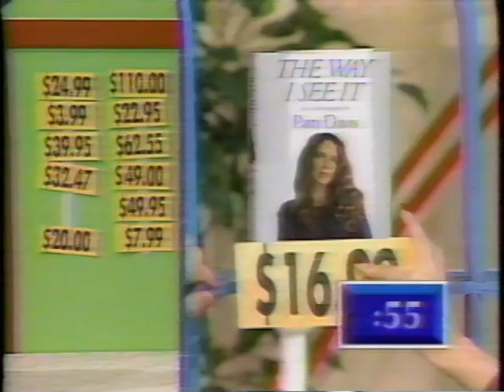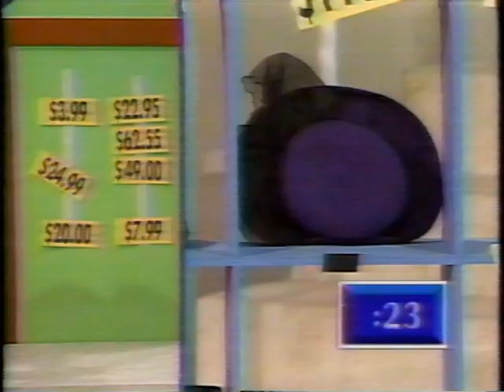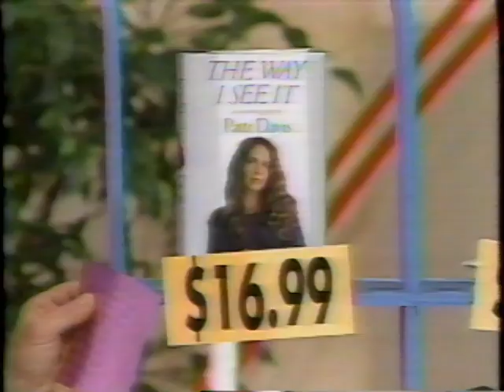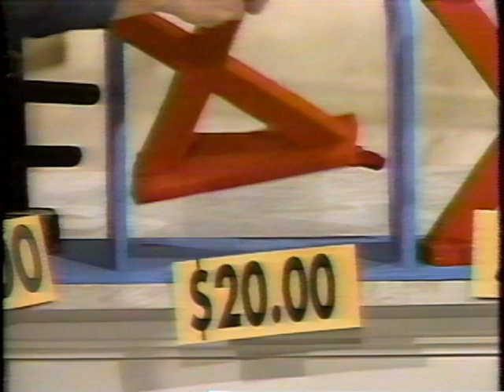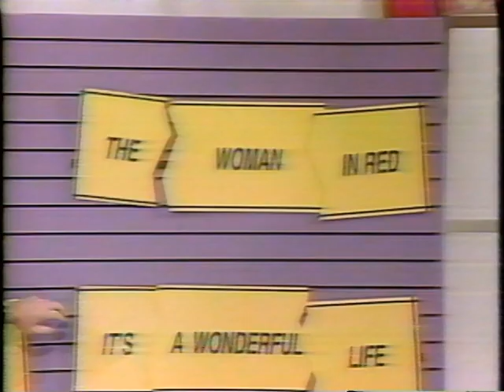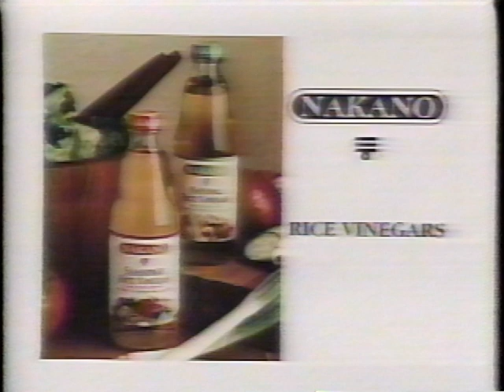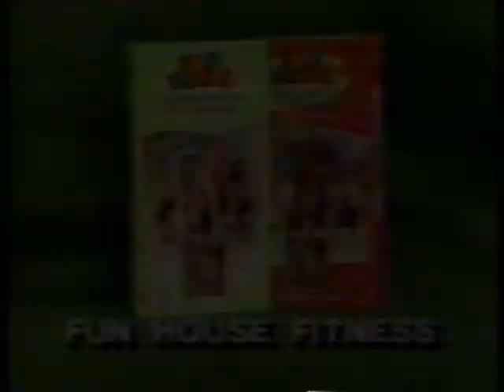Shop Till You Drop 1993 Edited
Not quite as young, but very very early 1990's.